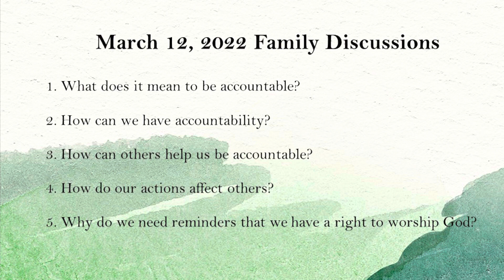The Family Couch Episode 30